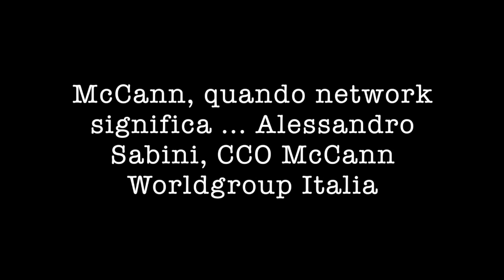Alessandro Sabini, Cco McCann WorldGroup Italia